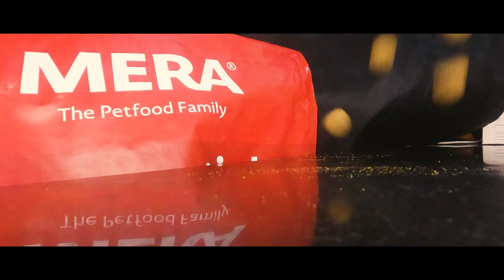Best Pet Grooming in the Philippines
Barks & Bubbles Pet Grooming & Care aims to provide each pooches and their fur parents a great and happy experience by giving the best possible service they deserve. With our BEST grooming equipment's, BEST grooming products, HANDLED by the BEST PROFESSIONAL GROOMERS in town.